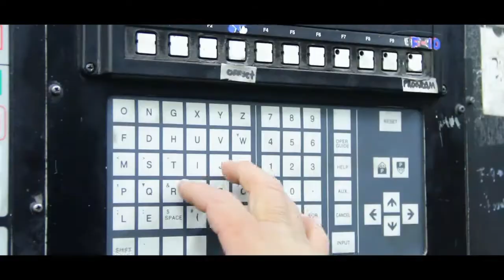VIDEO CLIP FIESCO